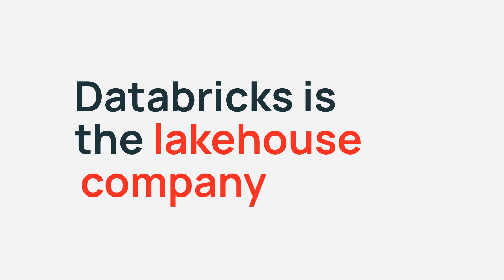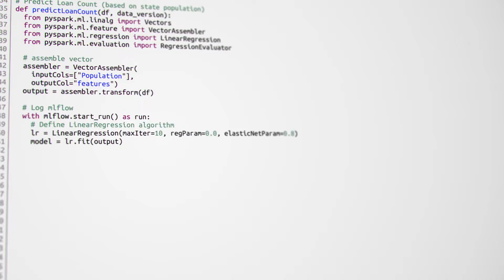Databricks is the lakehouse company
Data, analytics and AI are changing the world, and the Databricks Lakehouse Platform brings them all together in one place.